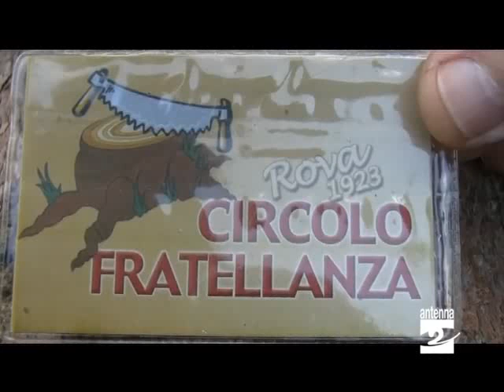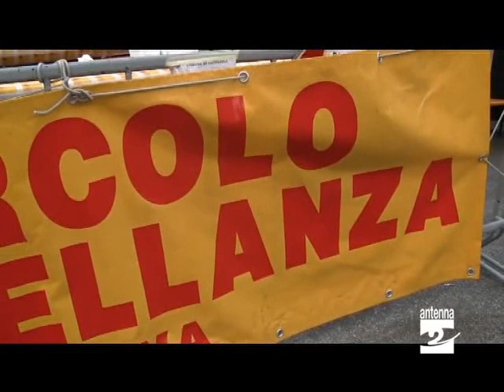Gazzaniga_castagnata_a_Rova_Antenna_2_TV_201010.avi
Con l'autunno inizia anche la stagione delle castagnate. Vediamo come è andata quella di Rova, frazione di Gazzaniga.